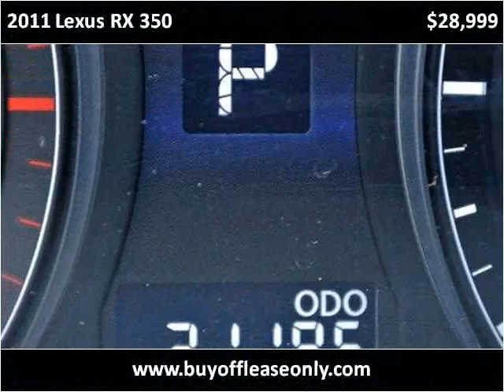2011 Lexus RX 350 Used Cars Lake Worth FL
This 2011 Lexus RX 350 is available from Off Lease Only.